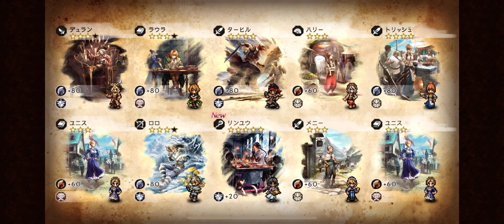iOS OCTOPATH 大陸の覇者 ep 1134 聖火の導き リンユウ